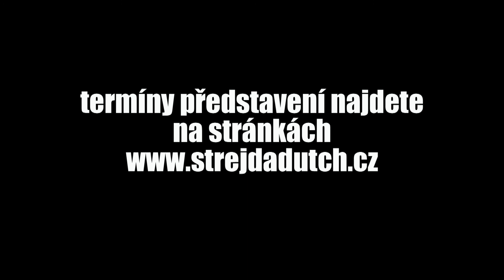Show Strejdy Dutche - Pepova pozvánka na show (1080p)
Pepa z prasečáku si pro Vás připravil videopozvánku na show, kterou uvádí společně se slavným holandským moderátorem dětských pořadů Strejdou Dutchem. Neodmítejte jeho rozpačité pozvání a přijďte se podívat. Kdy a kde hrají se dočtete na stránkách